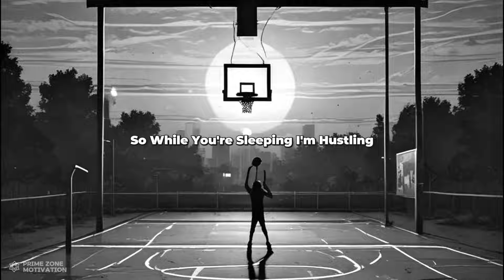PROVE THEM WRONG.